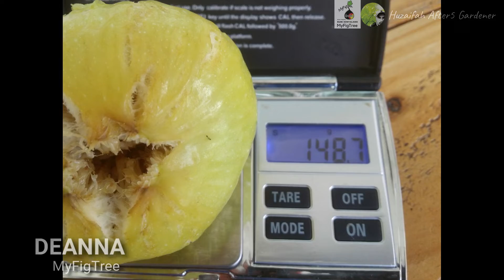Buah Pohon Tin /Figs Fruit (Malaysia) PART 1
Pembuahan pohon tin di Malaysia khususnya di Sarawak ,bahagian 1.

Part 1
1. Noire de Barbentane 0:14
2. Faraone 0:31
3. Cipolla 0:56
4. Jamal Al Asfar 1:22
5. Bordissot Negra Rimada 1:46
6. LSU Purple 1:55
7. Ficco Secco 2:10
8. Deanna 2:29
9. Luviu 2:53
10. Black Mission 3:09
11. White Labanese 3:25
12. Yellow Porquerolles 3.49
13. Lunga de Agusto 4:02
14. Coll De Dama Rimada 4:18
15. Tuvia Shehora 4:33
16. Bass Favorite Fig 4:50
17. Qalaat Al Madiq 5:12

Produk Figs:
Buah ara masak

PRODUCT LINK

Fig Tree Maintenance’s Product || Product Rawatan dan Penjagaan Pokok Tin
1. NATIVO
2. Borer Pesticide
3. Kitosan
4. Albarol White Oil

Fig’s Hormone for Propagation || Hormon Pembiakan Pokok Tin/ Penggalak Akar

Grafting / Air layering Tools || Alatan Cantuman / Tut
1. Parafilm
2. Grafting Tape
3. Grafting Knife

Media for Mix Soil || Media untuk Tanam Campuran
1. Cocopeat
2. Peatmoss
3. Perlite
4. Bokashi
5. Compost
6. 6in1 Soil
7. Vermicompost